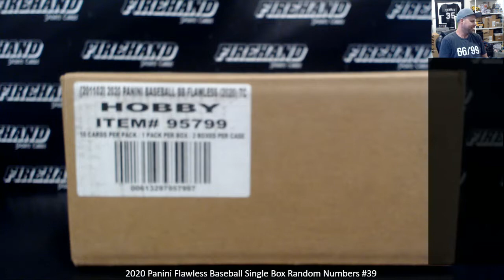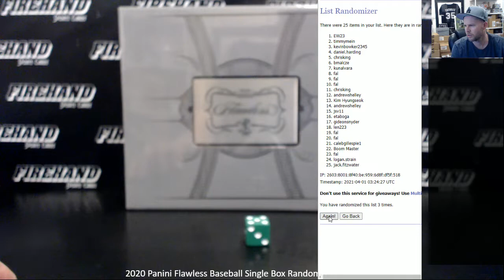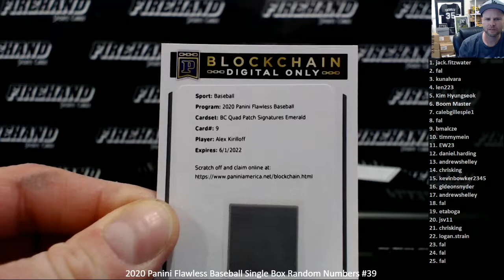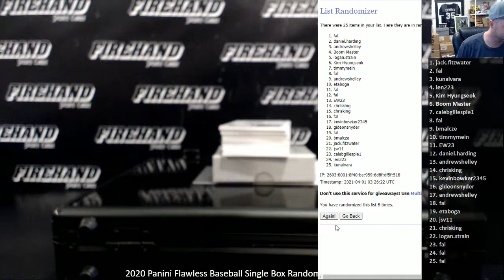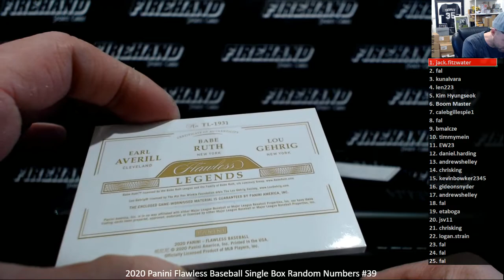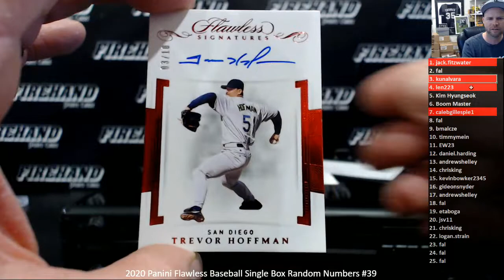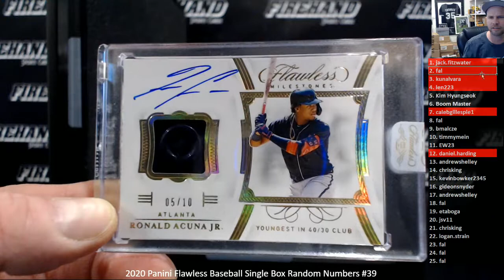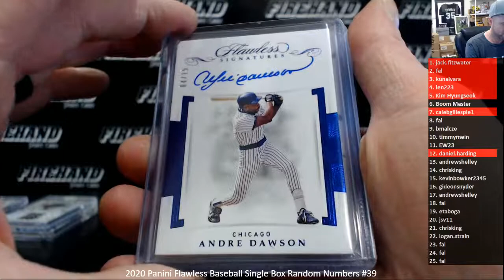2020 Panini Flawless Baseball Single Box Random Numbers #39 ~ 3/31/21